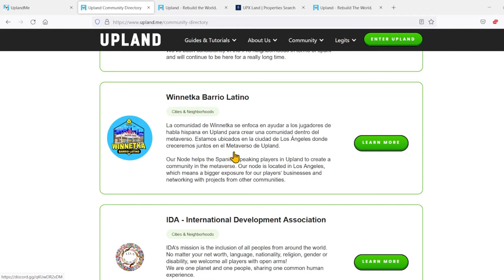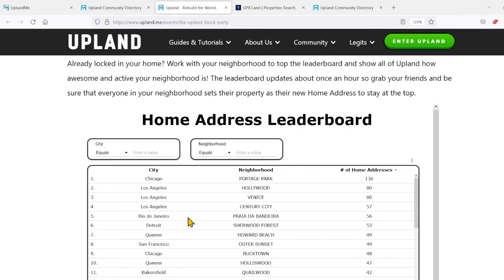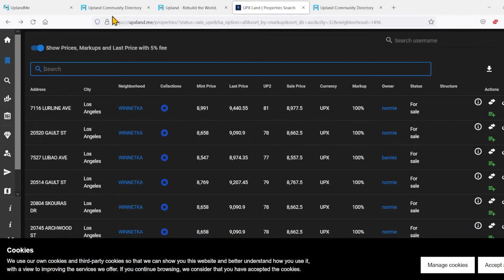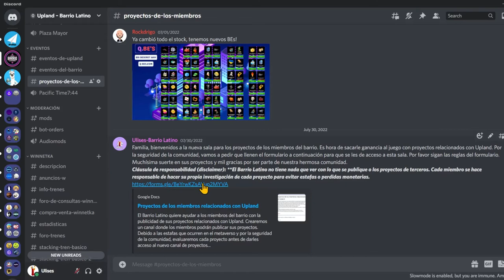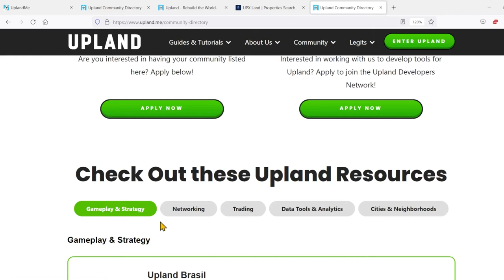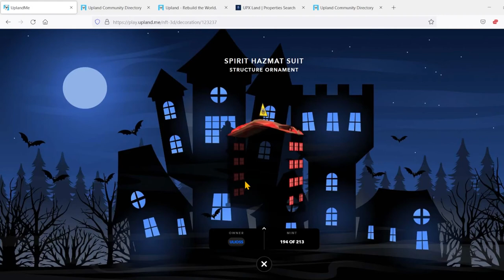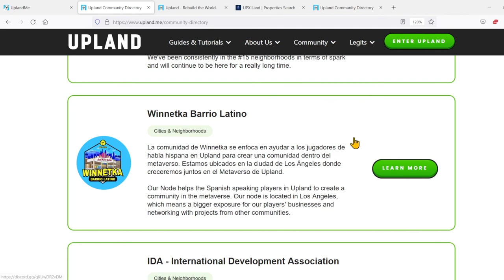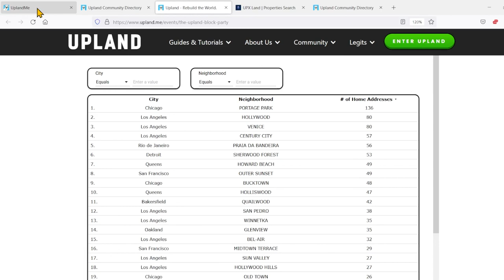El nodo de Winnetka y cosas sobre los nodos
En este video les comparto el proyecto que tenemos de Winnetka, cosas que tienen que pensar antes de comenzar su propio nodo, como organizarlo, el propósito de los nodos, y que se puede hacer con los nodos en el futuro. Espero que este video les ayude.